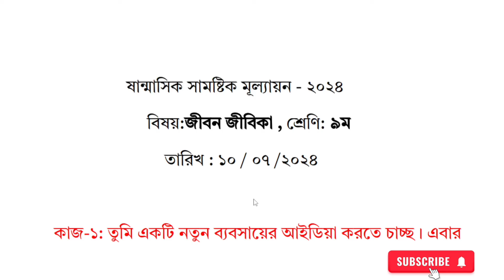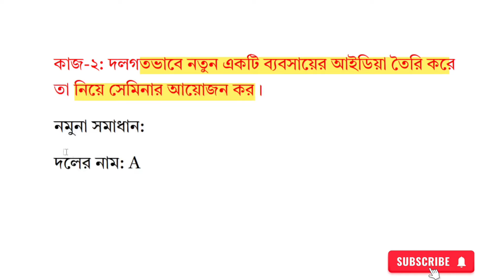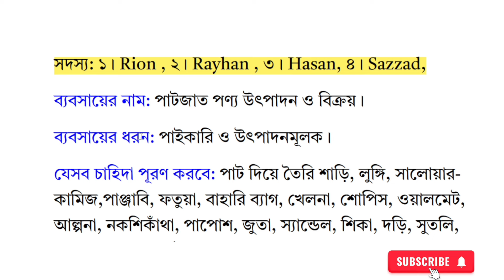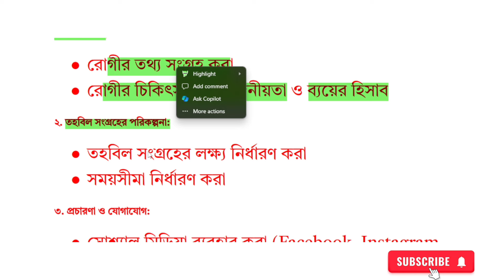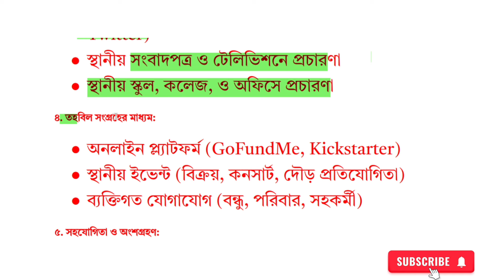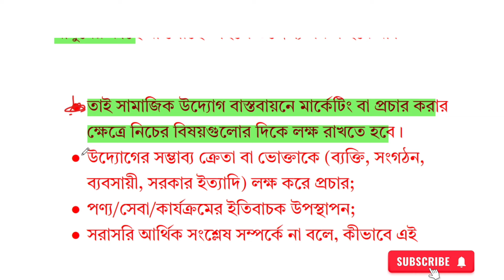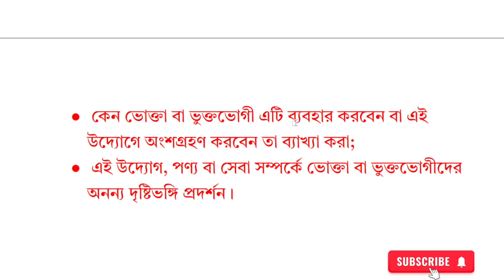৯ম শ্রেণির অর্ধ বার্ষিক পরীক্ষার ২০২৪ জীবন ও জীবিকা | নবম শ্রেণির ষান্মাসিক মূল্যায়ন ২০২৪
৯ম শ্রেণি অর্ধ বার্ষিক পরীক্ষার রুটিন ২০২৪
routine 2024
exam 2024
sanmashik mullayon
৯ম শ্রেণির ষান্মাসিক মূল্যায়ন ২০২৪